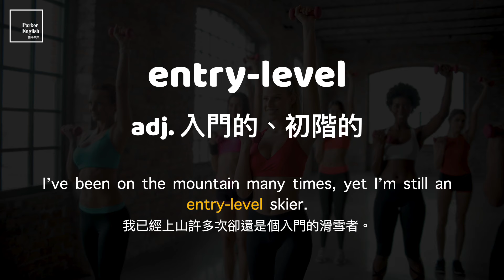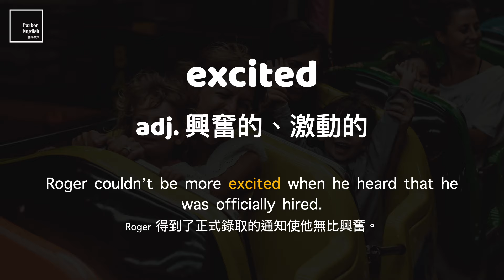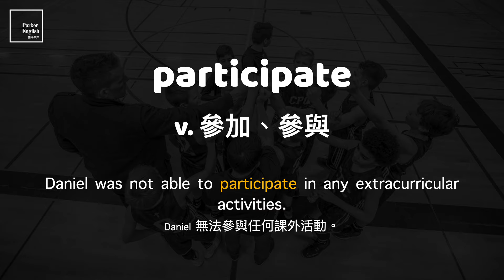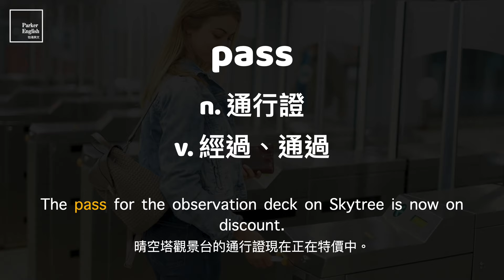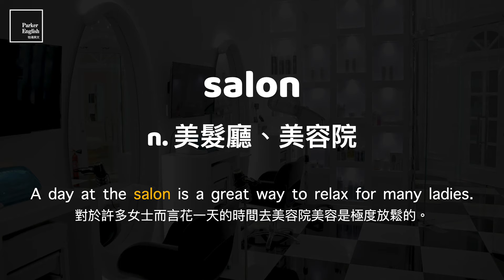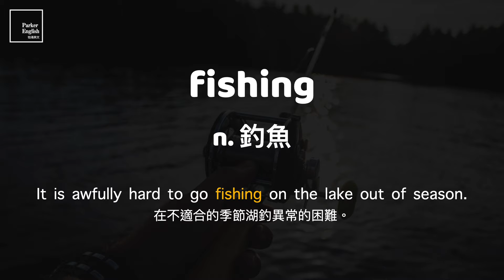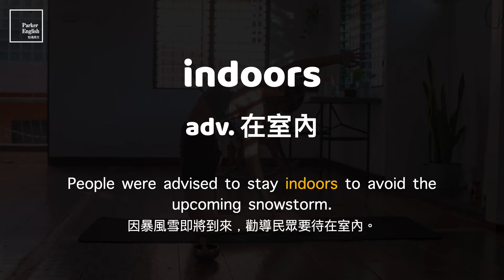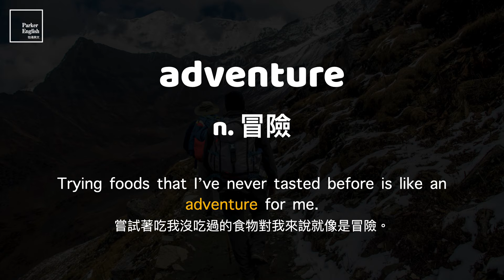多益單字 10 min ⎮ 02 Recreations 娛樂 ⎮ 怕渴英文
如果你有看過「多益高分必考單字」的系列影片，還算熟悉影片裡大部分單字的話，這個系列算是延伸出來的簡短版本。影片當中不會含有中文例句的部分，讓你能更專注在聽辨英文例句上面。因此這個簡短版本的片長也可以壓縮至 10 分鐘左右，適合你運用瑣碎閒暇時間觀看高效複習單字喔。

00:00 開場
00:08 (1) entry-level
00:27 (2) circus
00:44 (3) professional
01:02 (4) excited
01:19 (5) favorable
01:36 (6) gym
01:51 (7) celebrity
02:07 (8) location
02:23 (9) participate
02:39 (10) outdoors
02:55 (11) accustomed
03:11 (12) pass
03:29 (13) indulge
03:45 (14) drama
04:01 (15) fascinating
04:19 (16) salon
04:35 (17) occasion
04:52 (18) headline
05:06 (19) traditional
05:22 (20) fishing
05:38 (21) amuse
05:54 (22) live
06:11 (23) recreation
06:28 (24) cozy
06:43 (25) exhilarating
07:00 (26) photography
07:15 (27) indoors
07:31 (28) craft
07:46 (29) enjoyable
08:03 (30) adventure